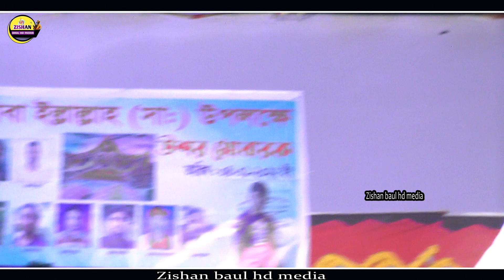প্রেম করিয়া মন ভাঙ্গলে জোড়া লাগে না | শিল্পী মনির দেওয়ান | Prem Koriya Mon Bangla Chuda lagana